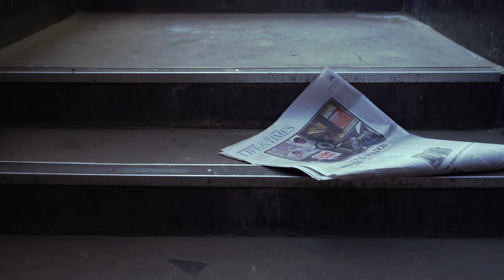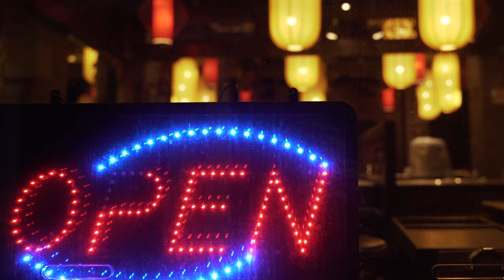After Lockdown | Street Photography in Melbourne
Whilst being in lockdown for months, I had been longing to go shoot every single day. Right after the 5km restriction was lifted, I went to the city to do some street photography. It felt so good to finally take photos again. Hope you enjoy this short video on how it went.

My Gear:
Sony A7III